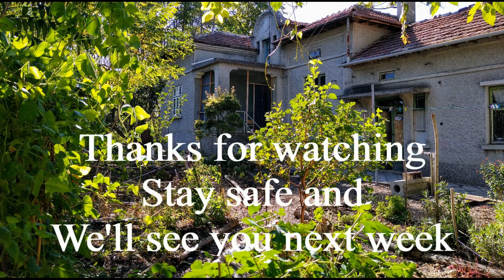Ep. 91 - It's taken months but we're nearly there!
It's all about paint, skirting board and pups! We're so close to finishing Max's bedroom.